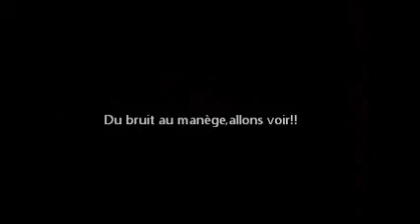La bergenne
Mon ancien centre ^^